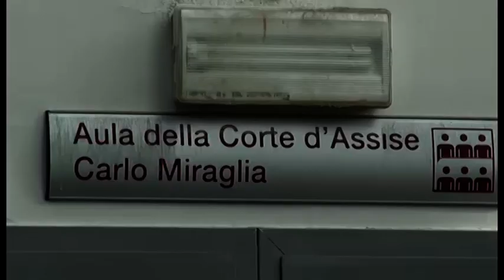Coronavirus, anche la Chiesa corre ai ripari: stop al segno di pace e acquasantiere vuote